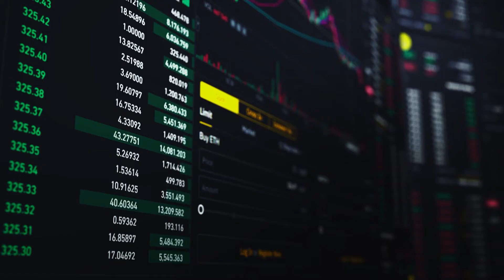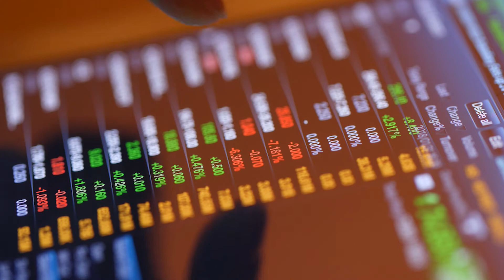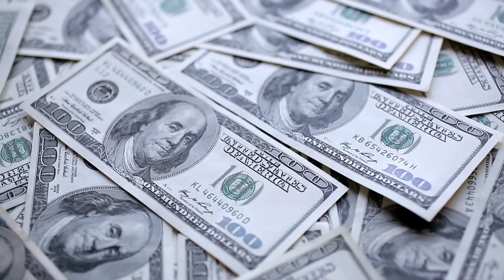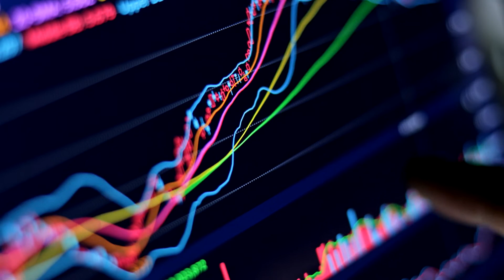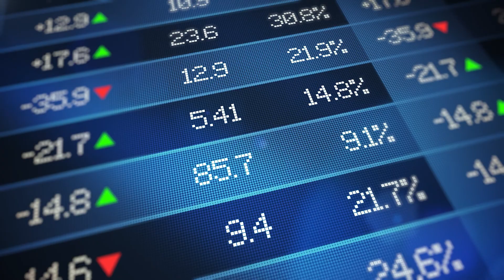The Fed Can't Fight Inflation | Will Inflation Destroy The Economy? | Peter Schiff Explains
Historically, the U.S. public debt as a share of gross domestic product (GDP) increases during wars and recessions and then subsequently declines. The ratio of debt to GDP may decrease as a result of a government surplus or via growth of GDP and inflation. For example, debt held by the public as a share of GDP peaked just after World War II (113% of GDP in 1945) but then fell over the following 35 years. In recent decades, aging demographics and rising healthcare costs have led to concern about the long-term sustainability of the federal government's fiscal policies. The aggregate, gross amount that Treasury can borrow is limited by the United States debt ceiling.